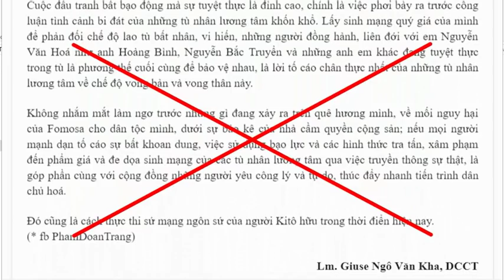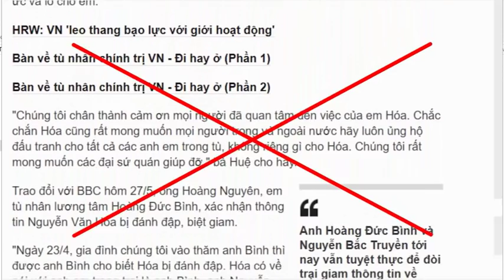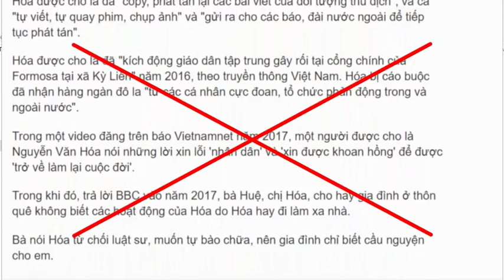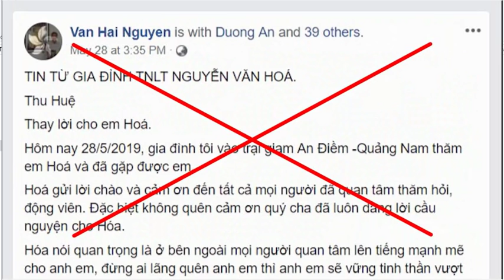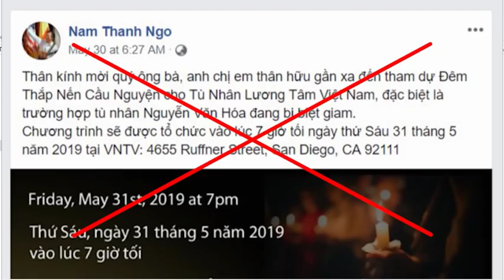Nhiều nhà “dân chửi” mạo hiểm tính mạng, tuyệt thực 3 ngày vì Nguyễn Văn Hóa?